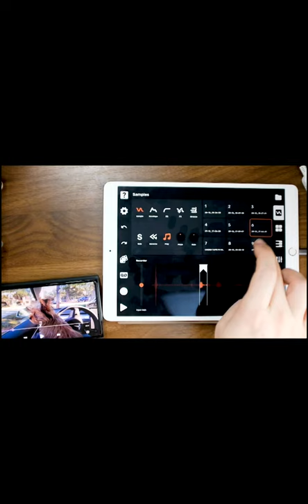SHORKIE BEATS - This song is made from a 4 month old yorkie/shitzu puppy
Teddy the musical dog! Baby sitting our new dog nephew, i got the chance to record some sounds and try out Andrew Huang's new sampling app "Flip". Teddy was a good sport about it and mostly just tried to do his own thing.